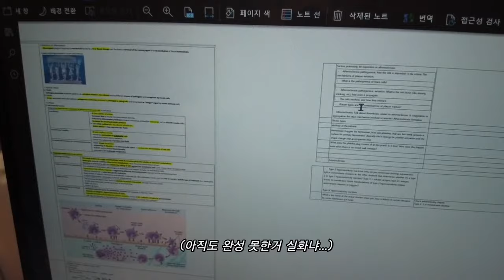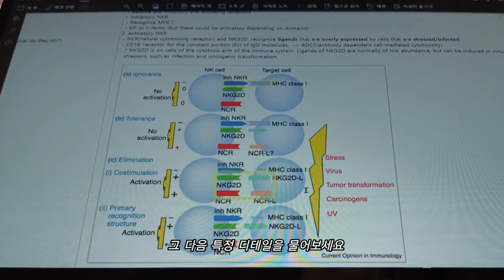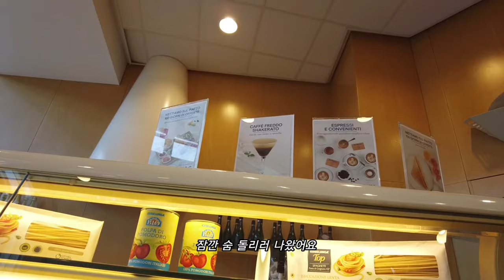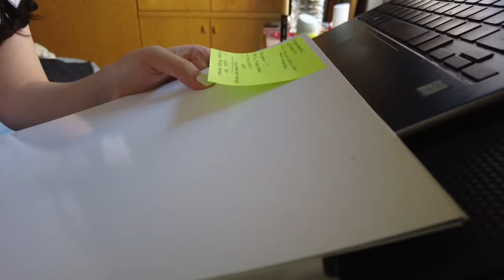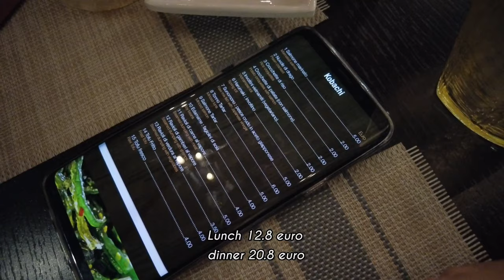Med student ORAL EXAM vlog | Italy Milano vlog| Study abroad diary | Korean study vlog (eng CC)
Hi I'm June, South Korean studying medicine in Italy.
I upload vlogs and info videos about life in Italy and Italian medical school randomly.